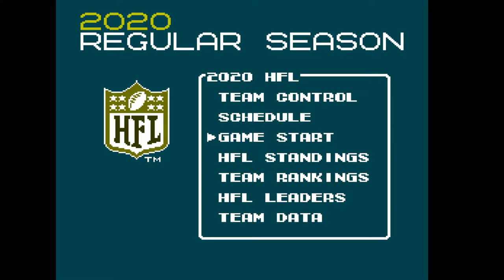Tecmo Movie Bowl. West Canaan Coyotes vs East Mississippi Community College Lions.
West Canaan Coyotes ( Varsity Blues) vs EMCC Lions ( Last Chance U )